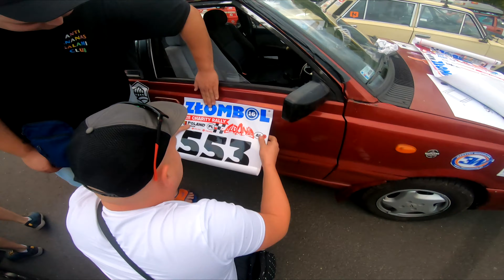Złombol 2022 Albania załoga LajkTaxi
Skrót Złombol 2022